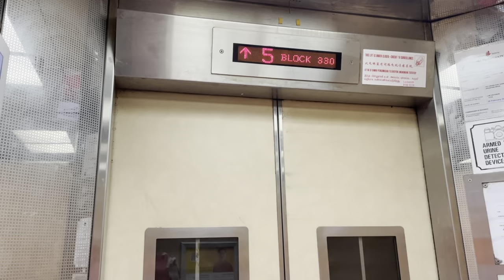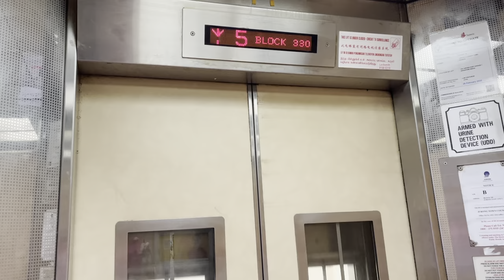HDB Block 330 Jurong East || Fujitec Elevator (Lifts A & B)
Recorded on 27 August 2021. [VIDEO #747] Another late-2000s Fujitec lifts installed at Block 330 Jurong East! Quite a millennium lift by Fujitec - Lifts A & B. Serving a total of 13 storeys.

Specifications:
Floors served: 1 - 13
Manufacturer: Fujitec
Year Installed: Late-2000s
Notes: Replaced from Fujitec in 1983 under Lift Upgrading Programme (LUP)